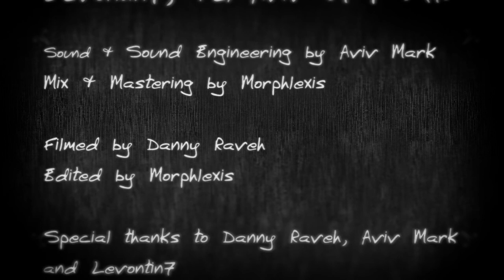Shany Kedar & Benjamin Esterlis Live @ Levontine7, TLV 21-07-12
Shany Kedar & Benjamin Esterlis live @ Levontin7, Tel-Aviv 21-07-12

1. Comfort You 00:00
2. Love Hurts 03:21
3. Don't Try Suicide 06:23
4. That's Life I Guess 08:28
5. Heart 11:44
6. Heartbreak Hotel 13:07
7. I'm a Drifter 16:09
8. Last Night I dream't That somebody Loved Me 22:30
9. She's Like A Swallow 25:39

Filmed by Danny Raveh
Edited by Morphlexis

Shany Kedar - Vocals, Guitar, Percussion
Benjamin Esterlis - Vocals, Guitar, Bass, Percussion
Dorin Primor - Glockenspiel, Harp, Melodica
Roy Regev - Synth, Beats, Samples, Guitar

Sound Engineer - Aviv Mark
Mix & Mastering - Benjamin Esterlis